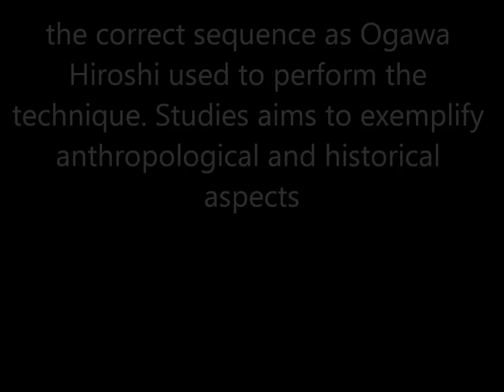Ogawa Ryu - Kenjutsu - Feb Valencia Training